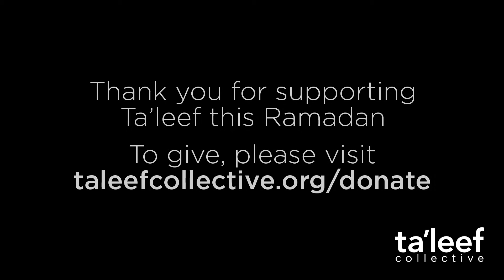FAST REMINDERS :: Don't Complain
Ramadan is a time in which we should curb our complaining, and instead make it a prayer.

Please keep Ta'leef in your prayers and support our Ramadan 2016 Campaign: "Ta'leef Together" to raise our goal of $250,000. or text taleeframadan to 41444.